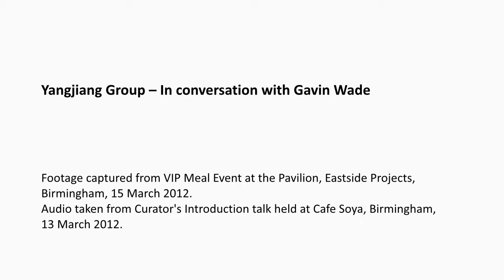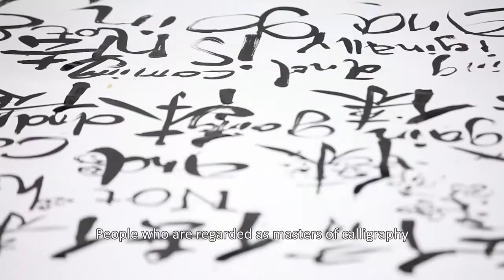ESP Yangjiang 3min subs new title